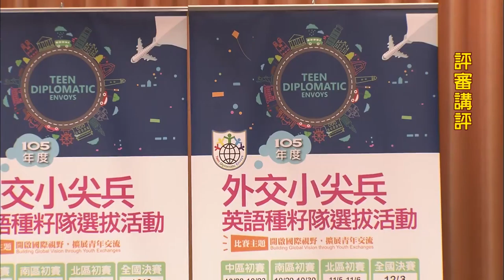105年度外交小尖兵中區初賽2